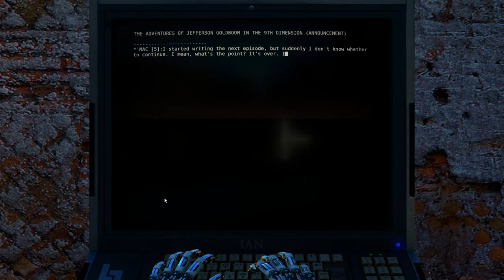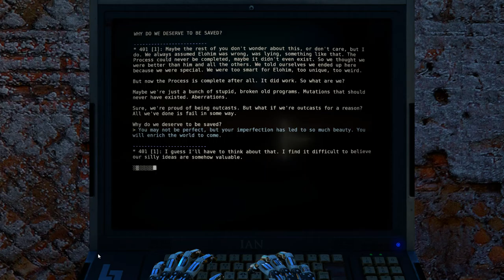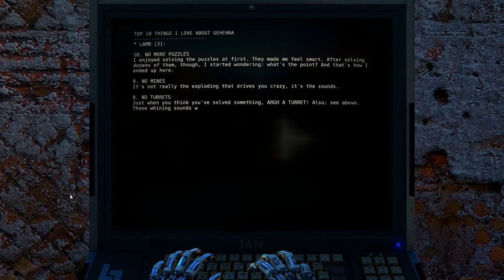The Talos Principle: Road to Gehenna [12] Ray Trivia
I've touched on this before, but when presented with a puzzle, I'll run about madly interacting with everything, not really thinking it through. In this puzzle it was on full display. Once I stopped and thought about it, it became clear.